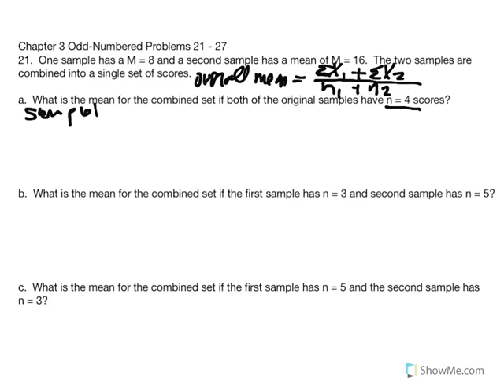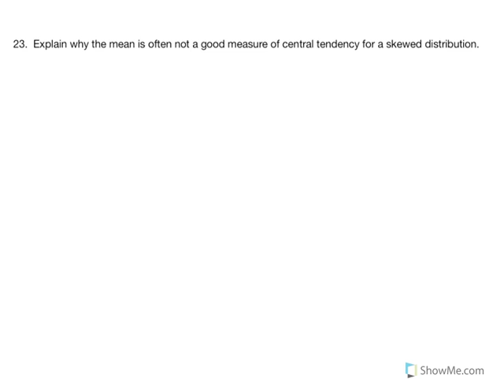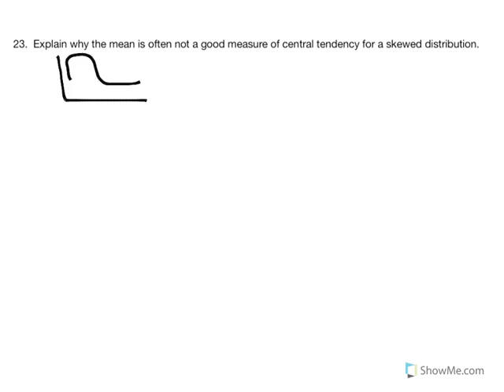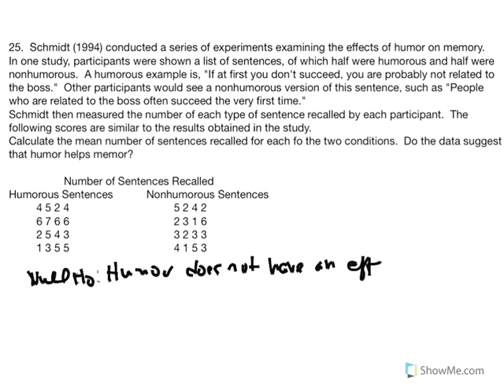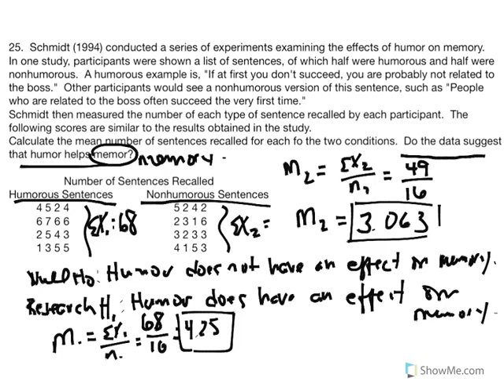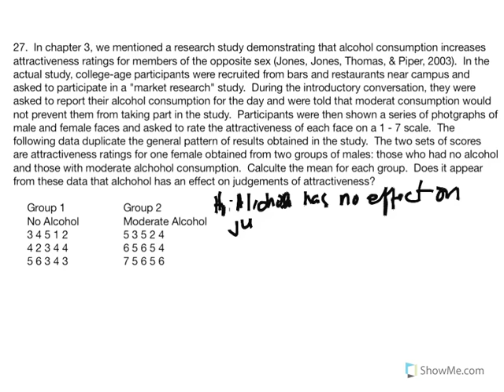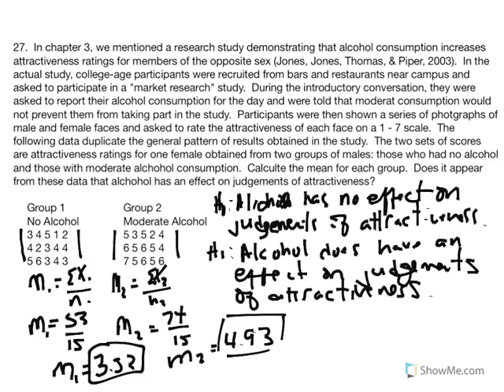Chapter 3 Odd Number Problems 21 - 27